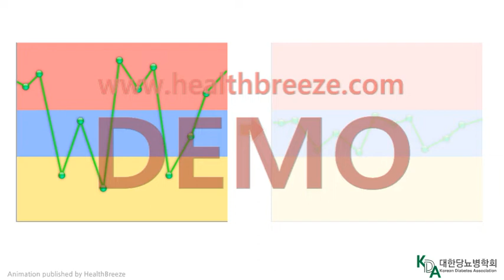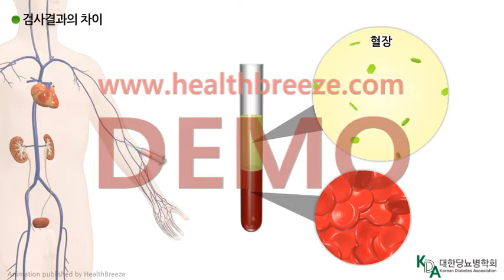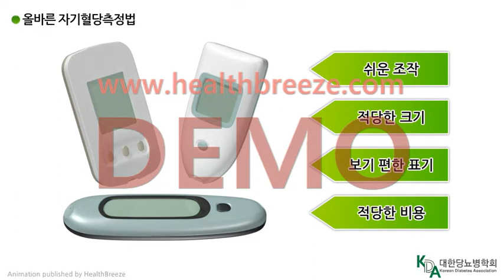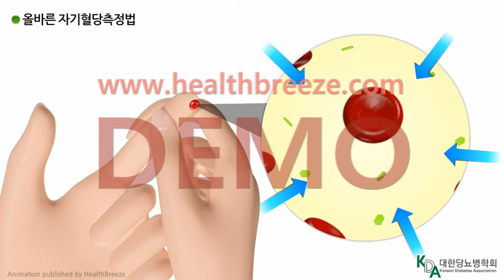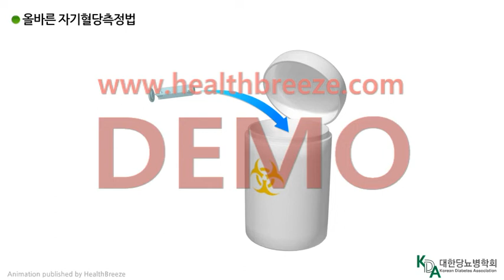[시연용] l0012adko_[대한당뇨병학회] 제3장, 당뇨병 환자의 혈당관리 (4) 자기혈당측정기 사용방법